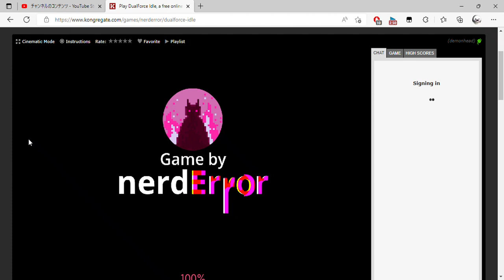Play DualForce Idle, a free online game on Kongregate and 1 more page Personal Microsoft​ Edge 2